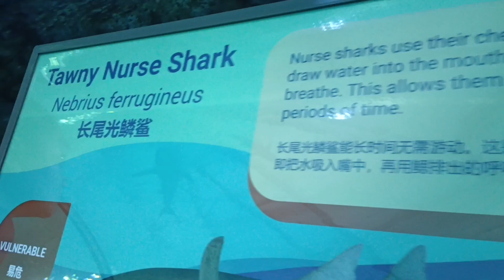Sea Aquarium SG